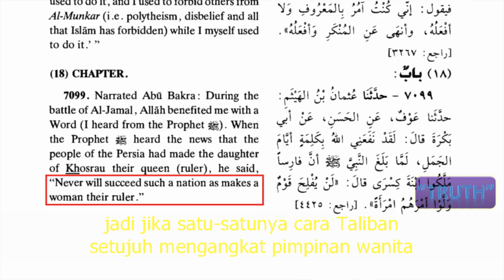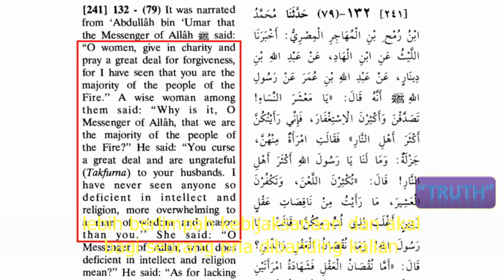DAVID WOOD - TALIBAN TERNYATA BISA TERTAWA -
Diterjemahkan oleh Admin TRUTH

Taliban jihadis aren't exactly known for their wonderful senses of humor. So when a simple question can send them into fits of laughter, we should take note. In a recent episode of Vice on Showtime, titled "Talibanistan," Vice News reporter Hind Hassan asked Taliban Commander Khatab about democracy and women's rights in Afghanistan. Commander Khatab's reaction is priceless. David Wood discusses the issue.